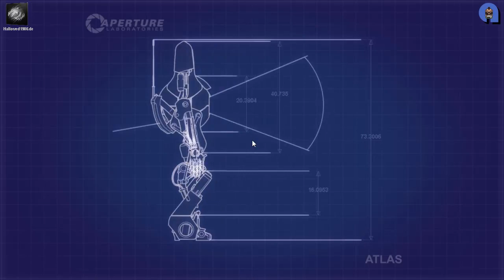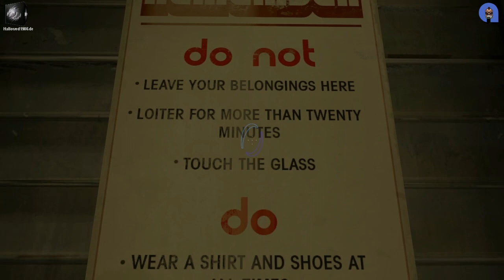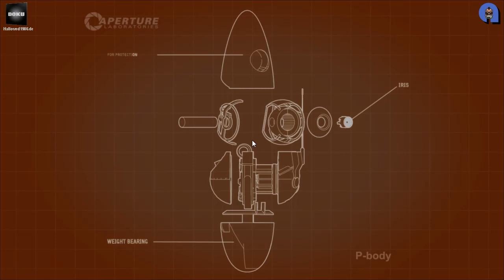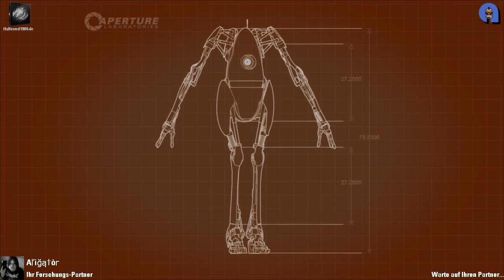Let´s Doku Portal 2 Co-Op - 09 [HD|Blind]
Oha